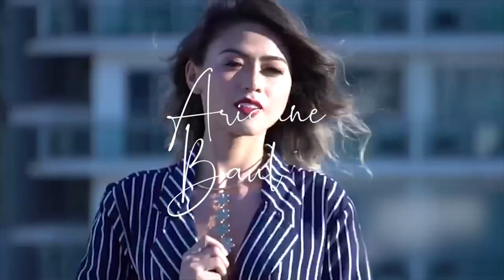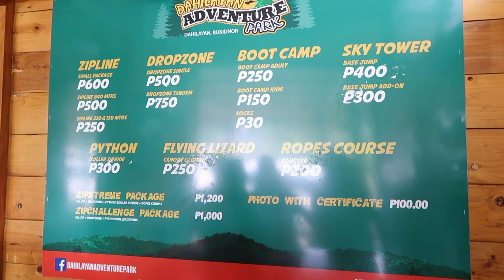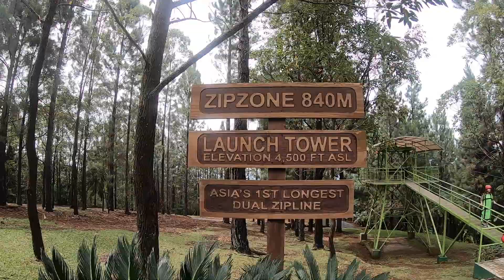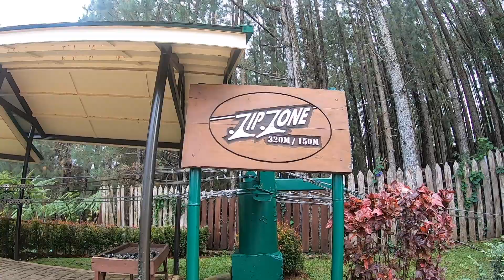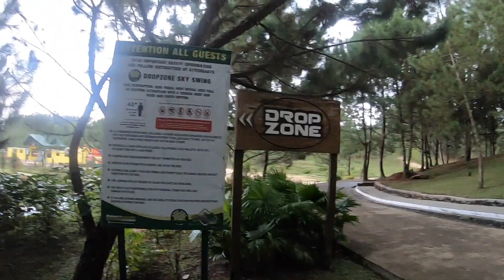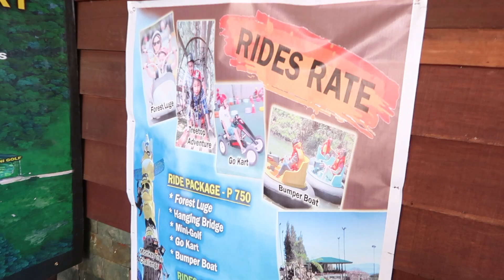Tried the Asia's Longest Zipline + HUGOT (Dahilayan Park, Bukidnon)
Since Dahilayan Park is just an hour away from our hotel in Cagayan de Oro, we decided to go there and to experience the longest zipline in Asia.

Aside from the zipline, there are more activities that you can try there like my favorite -- the Drop Zone, wall climbing, obstacle courses, etc.

The park's climate is like in Baguio, so if its not summer, I suggest you bring extra jacket kasi medyo malamig.

As usual, di na naman ako naubusan ng hugot, so bear with me please! hehe!

Hope you're enjoying my vlogs so far! GV lang :)